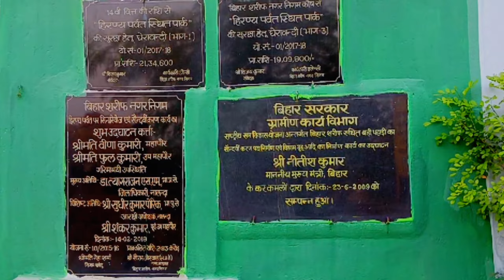Hiranya Parvat Park / Hiranya Parvat Video / Bihar Sharif Hiranya Parvat/ Hiranya Parvat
इस वीडियो में आप Bihar Sharif में  स्थित hiranya parvat park  देखेगे मुझे घूम कर बहुत अच्छा लगा अगर आप पूरा  hiranya parvat  घूमेंगे तो और मजा आएगा, आशा करता हूं कि आपको यह वीडियो अच्छा लगा होगा , अगर आपको यह वीडियो  पसंद आया हो तो इसे  like share और चैनल को subscribe करना न भूलें, आप अपना सुझाव comment में जरूर करें

(keyboard)